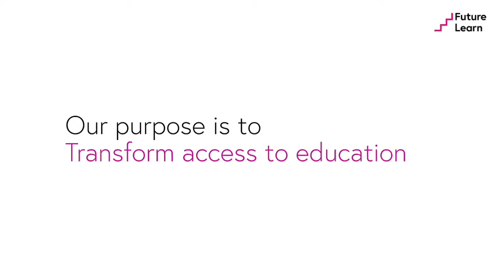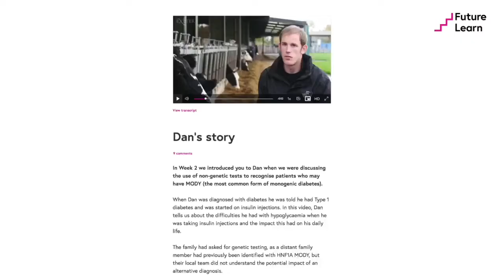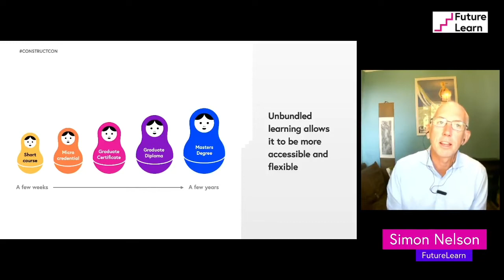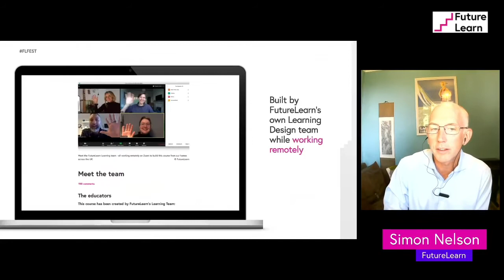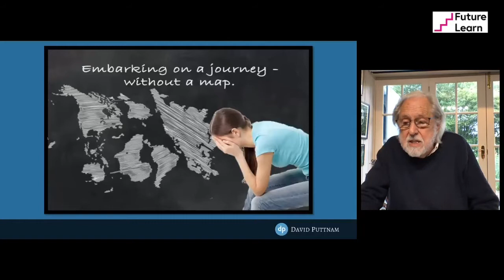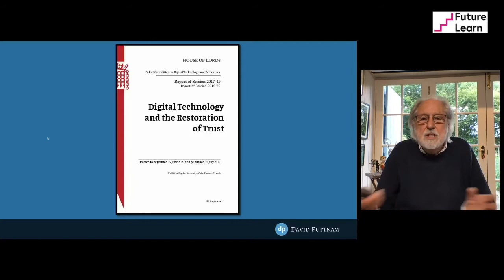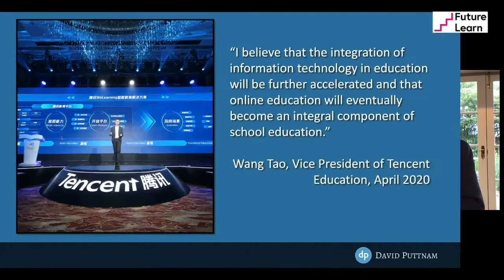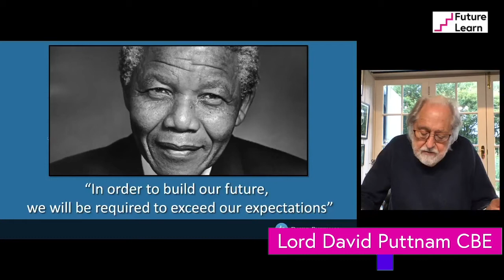Education Keynote with Lord David Puttnam CBE: Education’s Darwinian Moment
This video was filmed live as part of the FutureLearn Festival of Learning, June 2020.

Leaders everywhere, from the political and civic to the religious and corporate, are talking about whether their long-established systems and institutions will survive the global pandemic.

Education too faces a watershed moment: its future will not look like its past; the time to adapt and survive is now.

In this keynote talk, Lord Puttnam considers how changes in education, many of which are long overdue, have been accelerated by recent events.
Using his own experiences with education policy, and also with teaching online both before and during the COVID-19 lockdown, he considers how education can best navigate forward – whether you come to it as a parent, a practitioner or a student. Featuring Simon Nelson, CEO of FutureLearn.